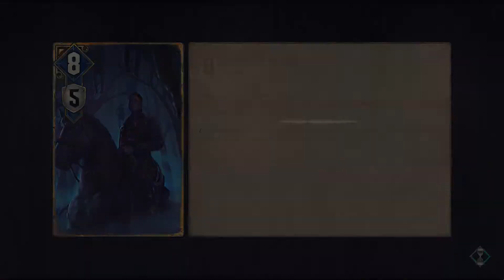Jugando a Thronebreaker The Witcher Tales [Español HD] [35]